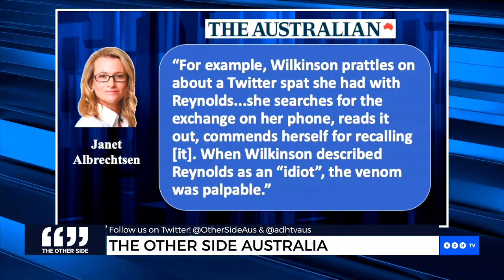Lisa Wilkinson epitomises everything wrong with today’s journalism | Damian Coory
‘Hatchet job journalism. Working out who you think is guilty and then constructing the story backwards from there.’

Damian Coory slams Channel 10’s Lisa Wilkinson.

Watch ‘The Other Side’ with Damian Coory, Fridays 8pm on ADH TV

Twitter.com/adhtvaus
Facebook.com/adhtvaus
Instagram.com/adh_tv